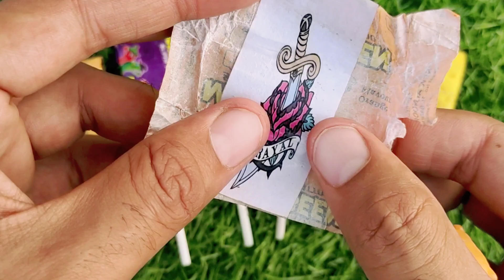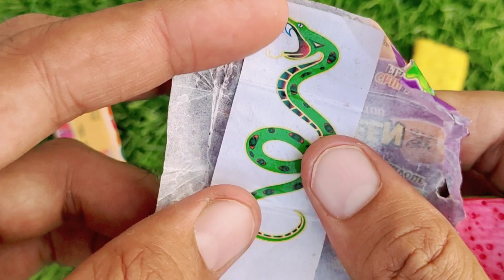Lollipops Unpacking ASMR 🍭 Chupa Chups Big Babol, Alpenliebe Lollipop, Watermelon Lollipop